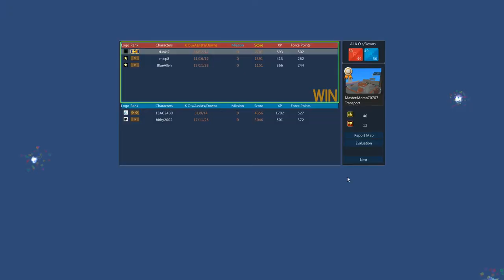Let's Play #99.5 - Transport und ausnahmsweise mal wieder ein VID :D